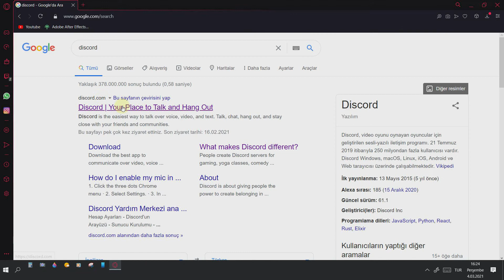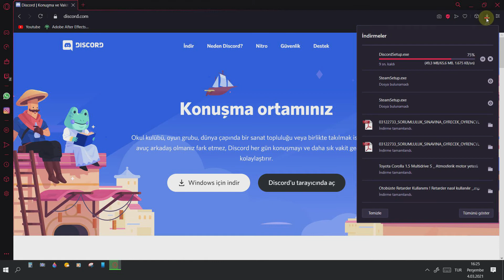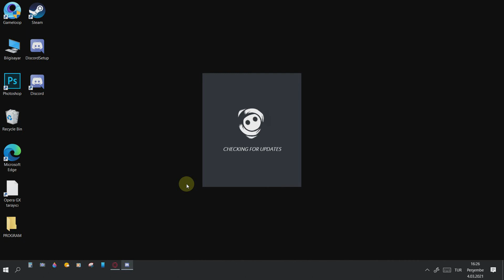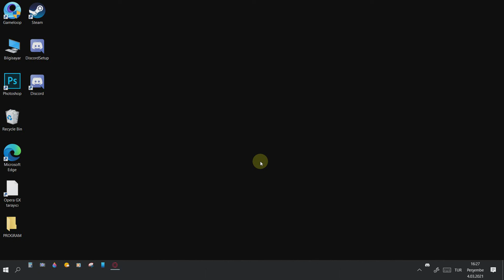Discord Nasıl İndirilir Ve Kurulur ? | 2021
Herkese Selamlar bugün sizlere discord nasıl indirilir ve kurulur bunu gösterdim iyi seyirler:).